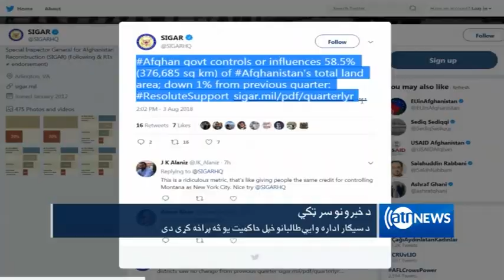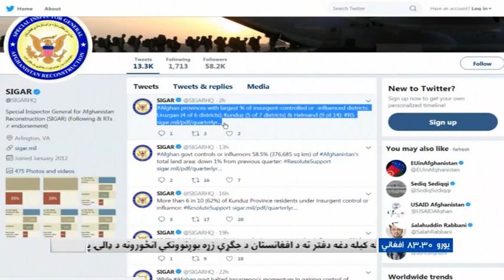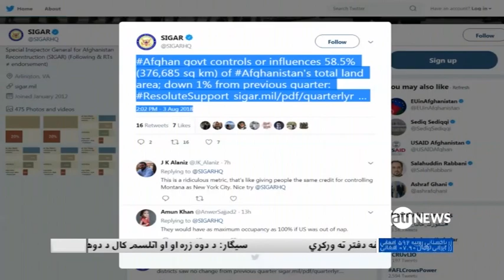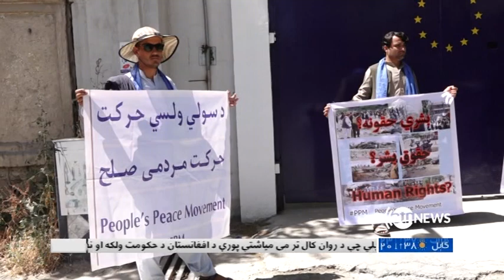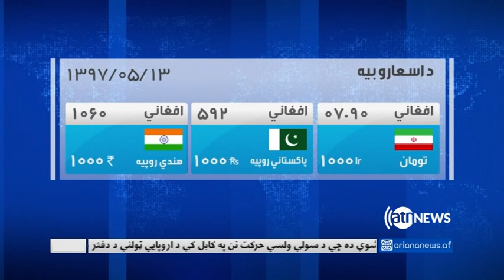Ariana News 6pm News 4 Aug 2018 | آریانانیوز، خبرهای پشتو، ۱۳ اسد ۱۳۹۷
د سیګار اداره وایې طالبانو خپل حاکمیت یوڅه پراخه کړی دی؛
پکتیاوال په حکومت نیوکه کوي چي جومات بریدونو مخه یي نده نیولي؛